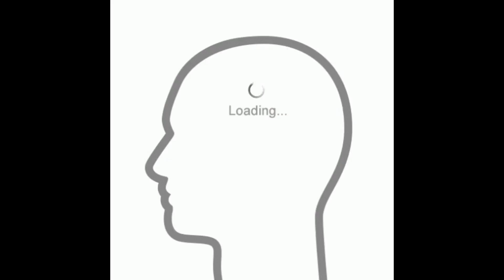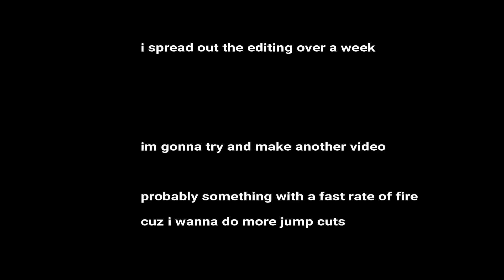Wot PZ3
wut is this grabage
ima try and make something quality
very content dense but i either focus on memes or i make it  full jumpcuts montage.